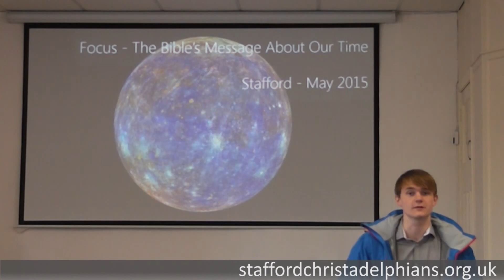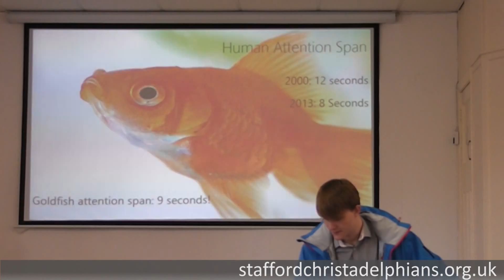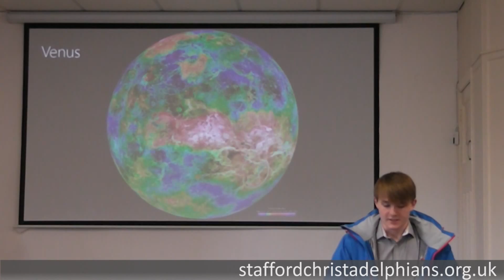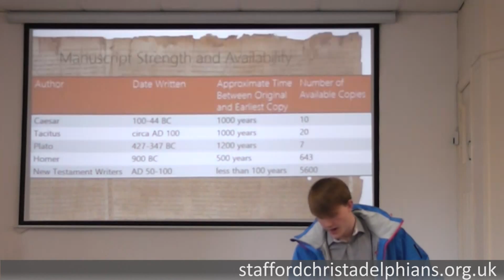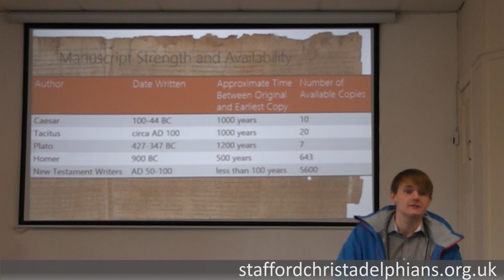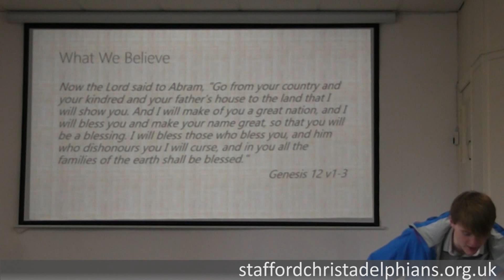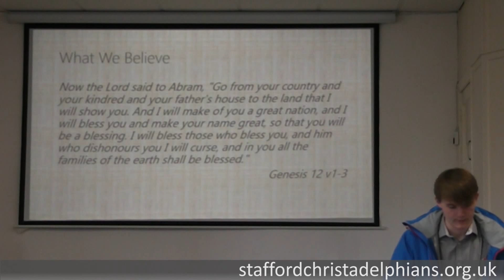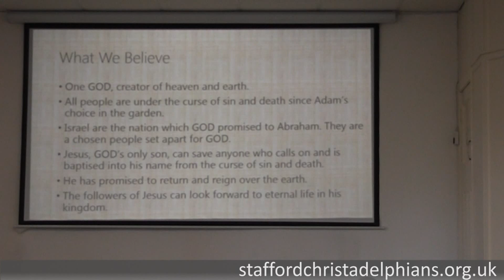Focus - God's message about our time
Our Bible Hour presentation on 31 May 2015. The speaker is Josh Pearson from Lichfield Christadelphians.